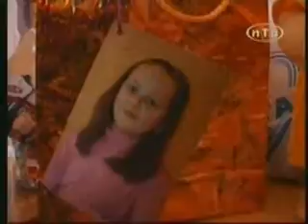Новости Ивантеевки Выпуск 25 12 08